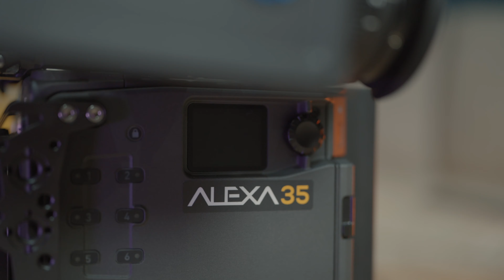Main Ne Sirf £100,000 Mein ARRI Alexa 35 Khareed Liya! - 2023 Ki Sab Se Behtareen Filmi Khareedari?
Main Ne Sirf £10,000 Mein ARRI Alexa 35 Khareed Liya! - 2023 Ki Sab Se Behtareen Filmi Khareedari?